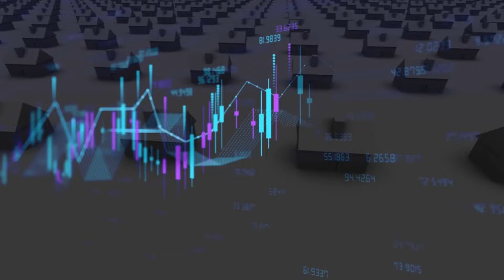🤔 Texas Hill Country Real Estate: Buy Now or Wait?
Is now the best time to buy real estate in the Texas Hill Country? Or should we wait? Let's dive into the latest market shifts with us as we explore increased inventory, rising interest rates, and what these changes mean for buyers. Discover key trends in Austin, San Antonio, Fredericksburg, and Kerrville, and learn how to navigate this evolving market to find your dream home or investment property. Don't miss out – watch now to stay informed and make the best decision for your future!

🔻Buying or Selling a Home In The Texas Hill Country🔻